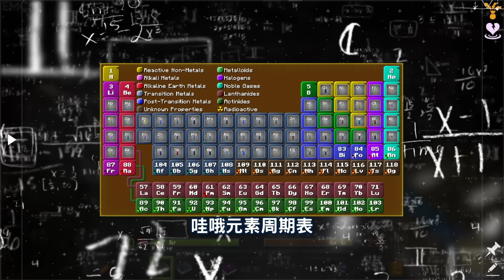【Minecraft】我創造了地球。【鬼鬼】這才是真正的創世神🌍｜原初宇宙#1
我從宇宙塵埃中，創造出了地球。